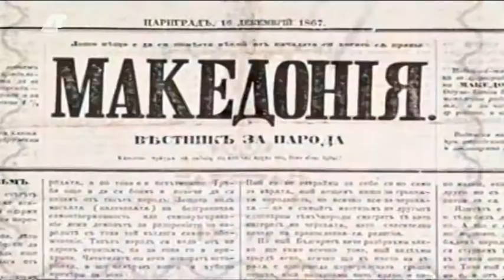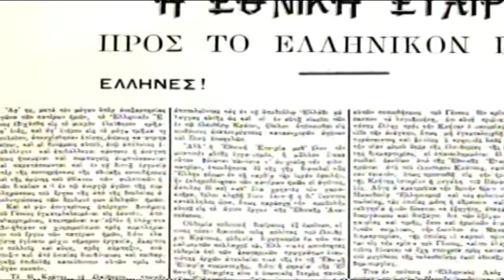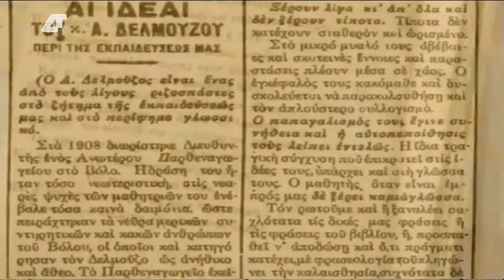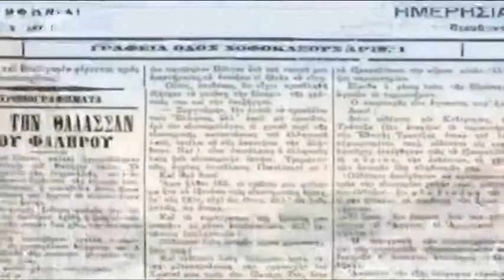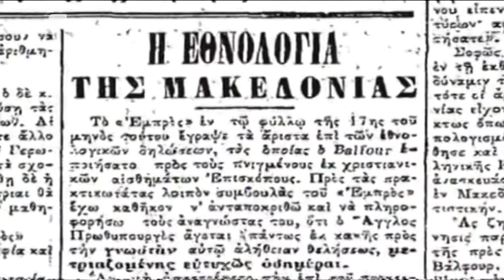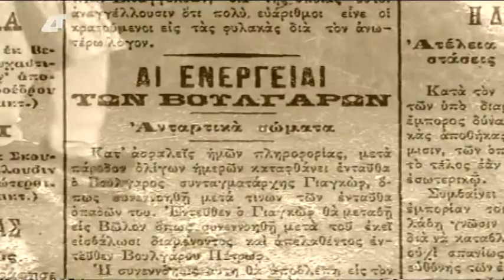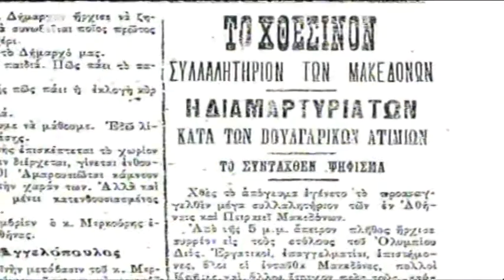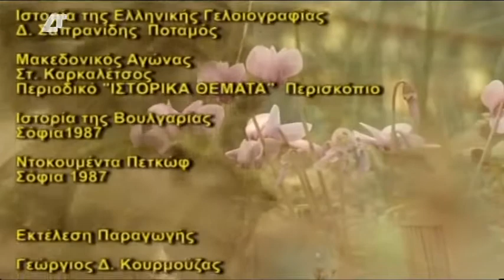NΤOKIMANTEΡ (ΑΠΟΣΠ.) ''ΠΑΥΛΟΣ ΜΕΛΛΑΣ'' Α' ΜΕΡΟΣ